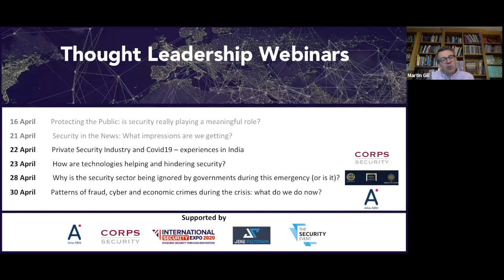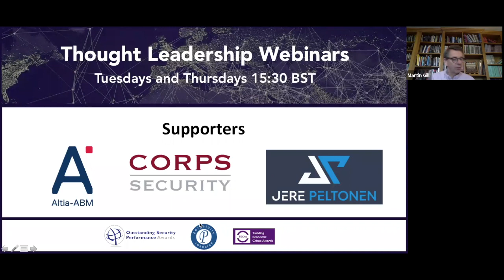Security in the News: what impressions are we getting?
If the security sector is at its most important in times of adversity, then its moment has come, but what messages is it sending out? What images are the security sector presenting to its various stakeholders, and are they the right ones? How can those messages be improved? Will staff have more faith in its security personnel? Will Boards appreciate its contribution? Will customers (internal and external) recognise this value proposition? In short, what difference will be noticed and by whom? Key questions this webinar will cover are:

What impressions of the security sector are being formed?
Which stakeholders are seeing security positively and which negatively and why?
What needs to happen for security to be and show itself as being effective?

Panellists:
Chuck Harold (US) – Host of Security Guy TV
Andrew Seldon (South Africa) – Editor of Hi-Tech Security Solutions
Brian Sims (UK) – Editor, Security Matters and Fire Safety Matters